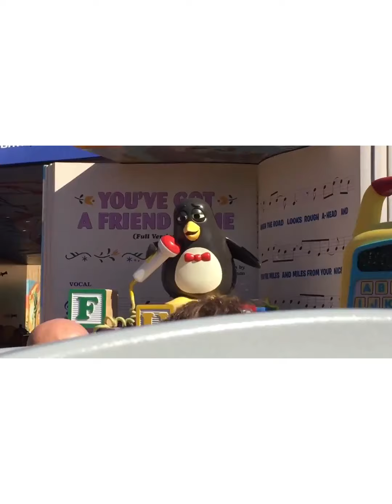Our 2019 Disney World Trip